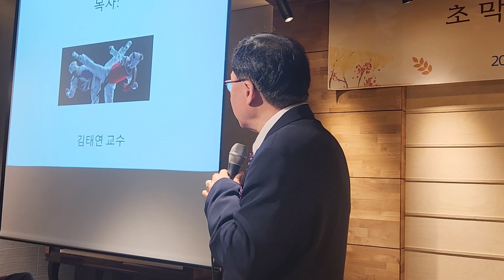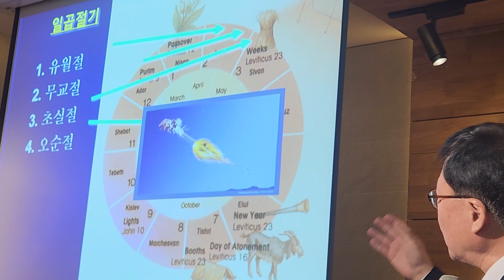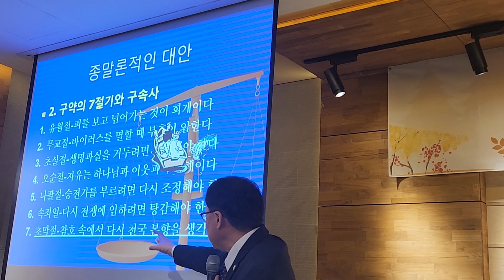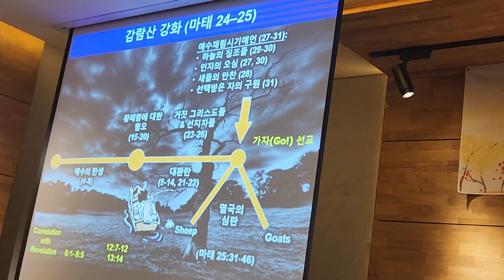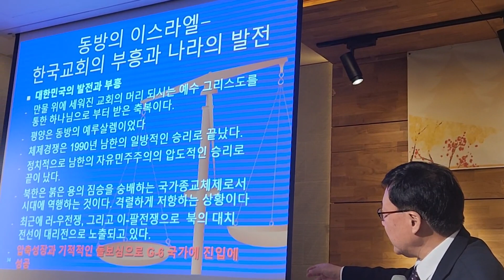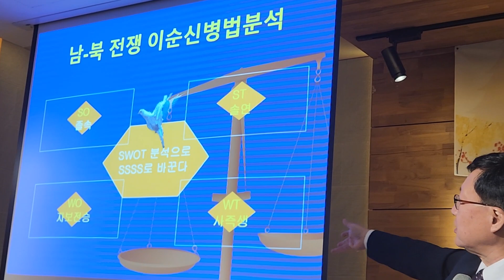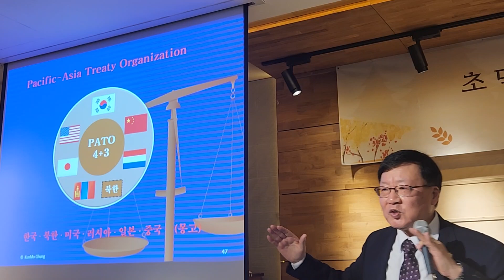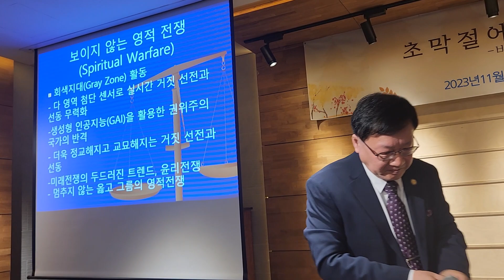2023.11.27(월) 바울학회 세미나, 초막절에 나타난 신 중동전쟁, 김태연 교수님, (레 23:42~43)